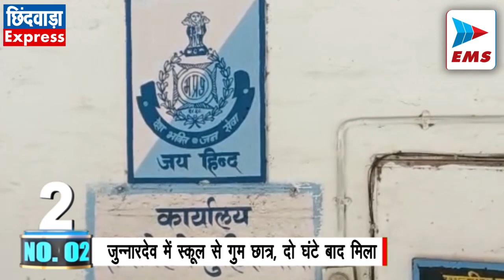CHHINDWARA LIVE।CHHINDWARA NEWS | EMS TV 05-Dec-2022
1. जेल वार्ड से कांच तोड़कर भागा बंदी

अस्पताल के जेल वार्ड में उपचार के लिए लाया गया बंदी रविवार देर रात बाथरूम की कांच निकाल कर भाग गया।  जिसके बाद पुलिस और जेल प्रबंधन के द्वारा बंदी की लगातार तलाश की जा रही है।  बताया जाता है कि आरोपी मुकेश रतन पर जादू-टोना के शक में हत्या करने का आरोप था।  जिसे जुलाई माह में गिरफ्तार किया गया था।
आरोपी एनीमिया रोग से ग्रसित था। इस कारण उसे जिला जेल से बीते दिनों उपचार के लिए जिला अस्पताल के जेल वार्ड में शिफ्ट किया गया था। बंदी ने रविवार रात लगभग 1:00 बजे अचानक मौका देखकर जेल वार्ड की खिड़की से कांच निकलकर नीचे रखी, और फरार हो गया। जैसे ही कैदी के फरार होने की जानकारी पुलिस को लगी तो तत्काल आसपास के क्षेत्रों में सुरक्षा बढ़ा दी गई लेकिन उसका कहीं कोई जानकारी नहीं लगी हैं।

2. जुन्नारदेव में स्कूल से गुम छात्र, दो घंटे बाद  मिला

 जुन्नारदेव के अरविंद विद्यालय से संदिग्ध परिस्थिति में लापता हुआ छात्र घटना के लगभग दो घंटे बाद छिंदवाड़ा स्टेशन में मिलने से रेलवे में हडक़ंप मच गया। विद्यार्थी के परिजन तत्काल अपने रिश्तेदारों के साथ छिंदवाड़ा रेलवे स्टेशन पहुंचे जहां पर उन्होंने अपने बेटे के अपहरण का आरोप लगाते हुए मामले की जांच करने की मांग की है जबकि मामला पूरी तरह संदिग्ध नजर आ रहा है। दरअसल जुन्नारदेव के अरविंद स्कूल में पढऩे वाला कक्षा छटवी का विद्यार्थी टायलेट जाने के बहाने स्कूल से बिना बताए कहीं चला गया था। स्कूल प्रबंधन के द्वारा तत्काल इसकी सूचना विद्यार्थी के परिजनों को दी गई जिसके बाद परिजनो के द्वारा अपने बेटे की खोज खबर के लिए रिश्तेदारों और परिचितों को फोन किया गया जहां पर उन्हें एक परिचित ने बताया कि उनका बेटा ट्रेन परासिया स्टेशन पर दिखाई दिया है जिसके बाद उन्होंने तत्काल इसकी सूचना आरपीएफ को दी जहां पर स्कूल से गुम हुआ छात्र टे्रन में बैठा हुआ पाया गया था।

3 बिछुआ में आएंगे सीएम, अधिकारियों में मचा हडक़ंप

मुख्यमंत्री शिवराज सिंह चौहान 9 दिसंबर को छिंदवाड़ा जिले के बिछुआ में आयोजित कार्यक्रम में हिस्सा लेने आ रहे हैं यहां पर सीएम शिवराजसिंह चौहान के द्वारा मुख्यमंत्री जनसेवा शिविर में बनाए गए प्रमाण पत्रों का वितरण हितग्राहियों को किया जाएगा। इसके साथ ही पेसा एक्ट सहित शासन की अन्य योजनाओं को लेकर भी बिछुआ में कार्यक्रम आयोजित होगा। सीएम के इस दौरे को लेकर जिले के प्रशासनिक अधिकारियों में हडक़ंप मच गया है पिछले दिनो मुख्यमंत्री शिवराजसिंह चौहान के द्वारा बैतूल जिले और मंडला जिले में लापरवाही बरतने वाले प्रशासनिक अधिकारियों के खिलाफ बड़ी कार्यवाही की गई है जिसके बाद अब उनका दौरा छिंदवाड़ा में हो रहा है इसे लेकर अधिकारी अब अलर्ट नजर आ रहे हैं।
बता दे कि पहले प्रशासनिक अधिकारियों के द्वारा मुख्यमंत्री शिवराजसिंह चौहान के आगमन को लेकर शहर में रुपरेखा तैयार की जा रही है

4. गर्ल्स कॉलेज की छात्राओं ने दिया ज्ञापन

 छिंदवाड़ा विश्वविद्यालय के द्वारा घोषित परीक्षा परिणाम में 50% से अधिक छात्राओं को विभिन्न संकाय में फेल कर दिया गया है। इस मामले को लेकर आज कॉलेज की छात्राएं कलेक्टर शीतला पटले को शिकायत करने पहुंची।  छात्राओं का आरोप है कि उन्हें सिर्फ एक और दो नंबर से छिंदवाड़ा यूनिवर्सिटी ने जबरन फेल किया है।  जबकि इस मामले को लेकर उनके द्वारा लगातार शिकायतें की जा रही है लेकिन उनकी सुनवाई नहीं हो रही है।

5. नव अंकुर योजना को लेकर बैठक

 जिला पंचायत सभाकक्ष में मध्यप्रदेश जन अभियान परिषद की त्रे मासिक समीक्षा बैठक आयोजित की गई। जिसमें नव अंकुर योजना के अंतर्गत विभिन्न विकास खंडों में संस्थाओं का गठन किए जाने सहित अन्य मुद्दों पर चर्चा की गई।